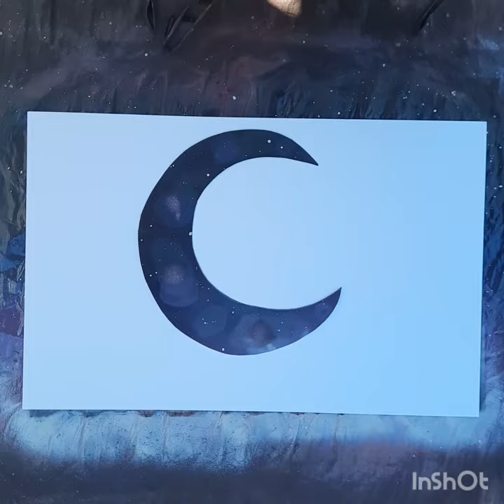Mamamoo Moonbyul Red Moon Spray paint art